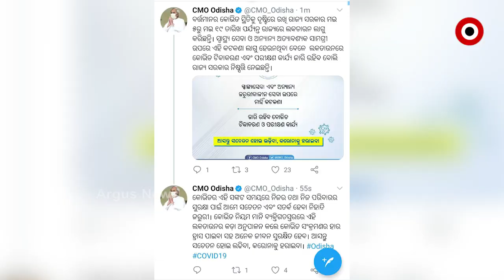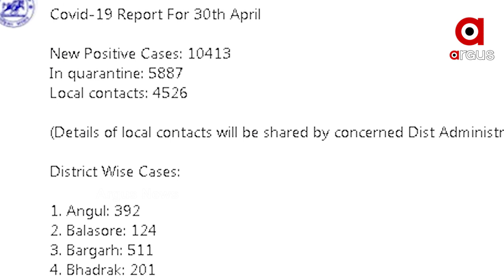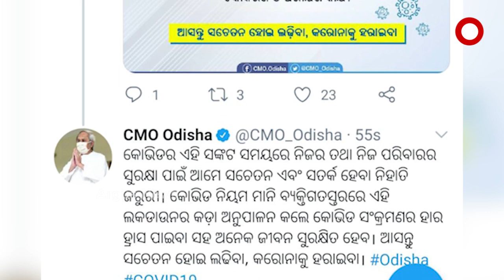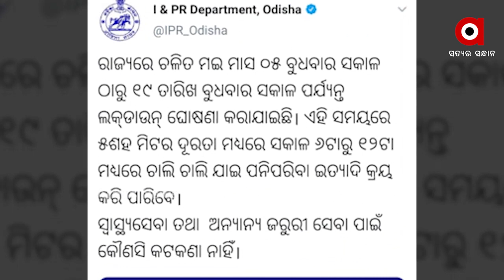ରାଜ୍ୟକୁ ଫେରିଲା ଲକଡାଉନ ....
ରାଜ୍ୟରେ ଲକ୍‌ଡାଉନ୍‌ ରିଟର୍ଣ୍ଣସ...ସାରା ରାଜ୍ୟରେ 14 ଦିନିଆ ତାଲାବନ୍ଦ...19 ମେ ଯାଏ ଲାଗୁରହିବ କଟକଣା...ପୂର୍ବଭଳି ରାତ୍ରିକାଳୀନ କର୍ଫ୍ୟୁ ଓ ସଟ୍‌ଡାଉନ୍‌ ବଳବତ୍ତର...